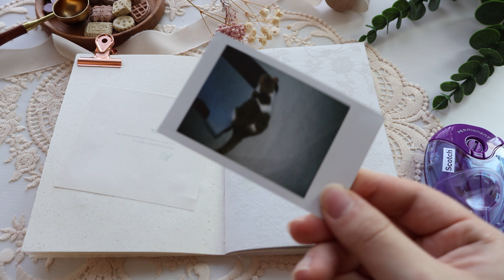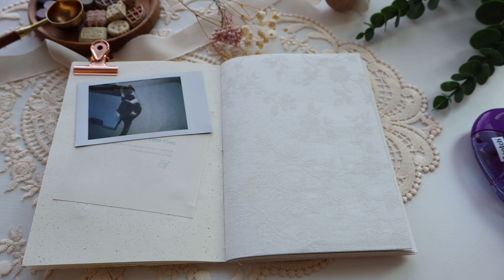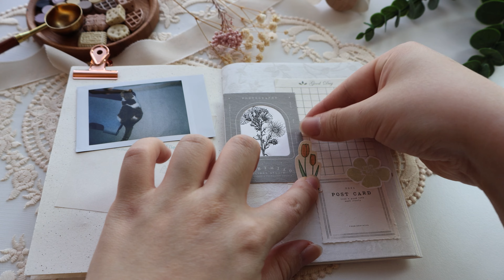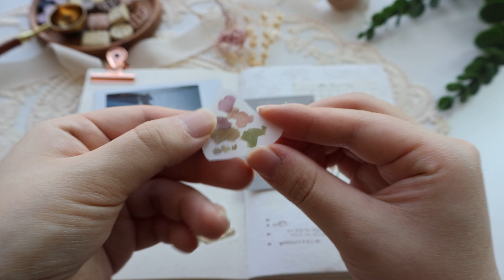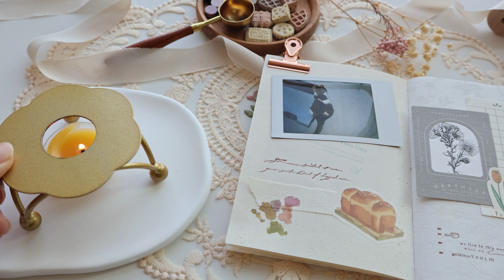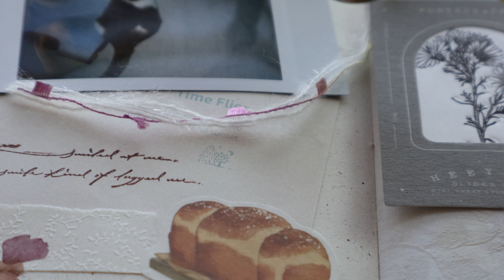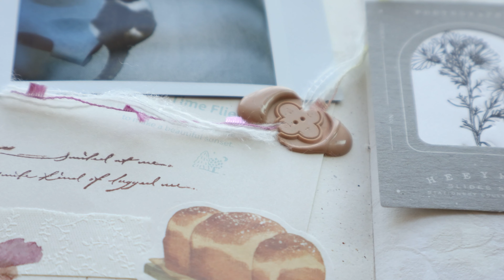ASMR | 빈티지 다꾸 | vintage journaling | journal with me🥖🍞🐈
hello!  ◡̈⋆*
In this video, I decorated vintage journal with stamps.